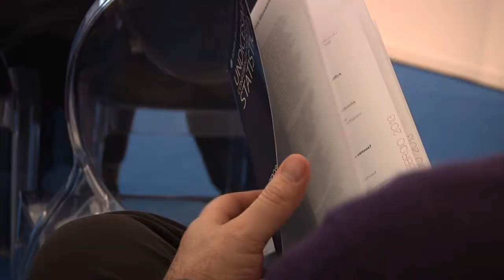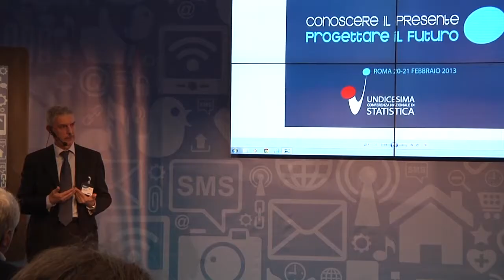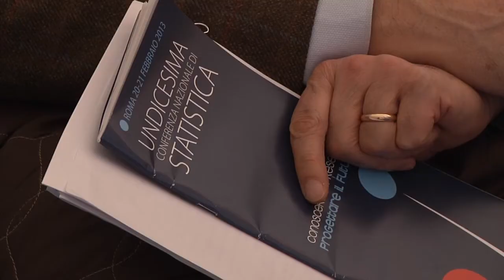Verso un hub per la diffusione delle statistiche pubbliche, Antonio Lentini e Raffaele Malizia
Nel video della durata di 4:36, interviste a Antonio Lentini e Raffaele Malizia sul tema "Verso un hub per la diffusione delle statistiche pubbliche".
XI Conferenza Nazionale di Statistica, 20 e 21 febbraio 2013 Roma, Palazzo dei Congressi